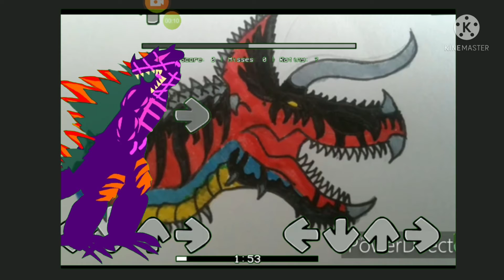first try at fnf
ik its trash